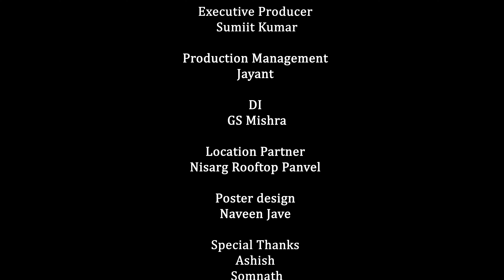Don't Park Here | Horror Short Film | ft. Sunaina Singh, Vishal Ahire & Sumiit Kumar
Vishal Ahire Films Presents

Don’t Park Here - Horror short film

Video Credits
Screenplay & Direction - Sumit Kharadi
Written & Produced by - Vishal Ahire
Executive Producer - Sumiit Kumar
Cinematographer & Editor - Karan Dharma
Production Management - Jayant
DI - GS Mishra
Poster - Naveen Jave

Cast
Sunaina Singh
Vishal Ahire
Sumiit Kumar
Krishna Vanve
Mohit Pandey

Special Thanks
Ashish
Somnath
Bhushan